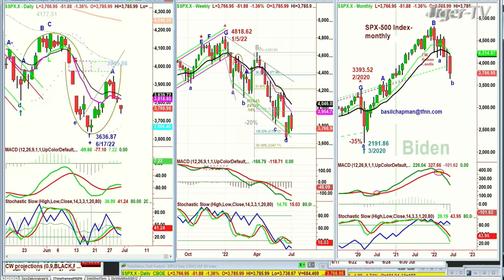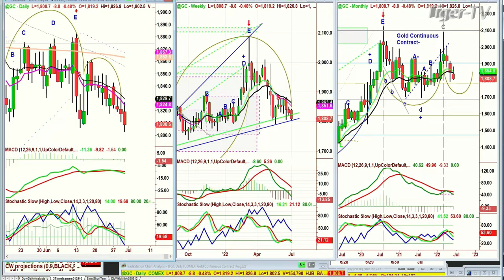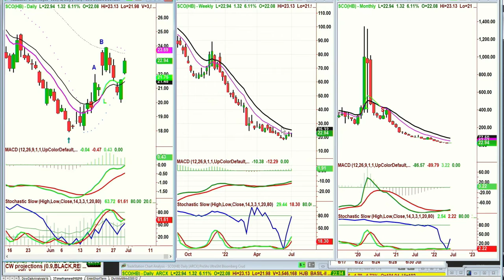June 30th, 11AM ET Market Update on TFNN - 2022